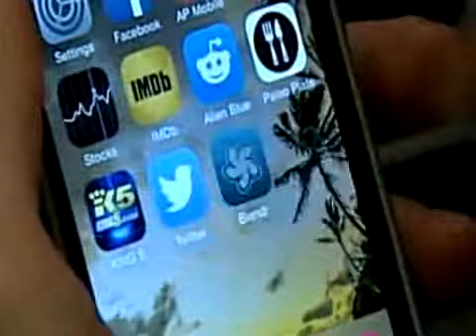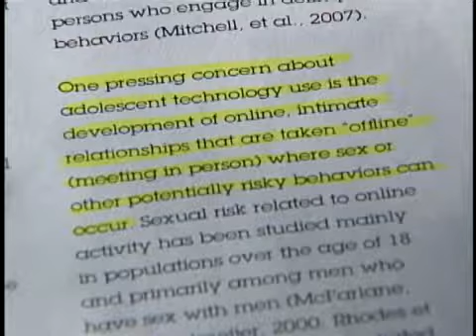Hookup Apps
Dating Apps and there correlation to the rise of STDs.